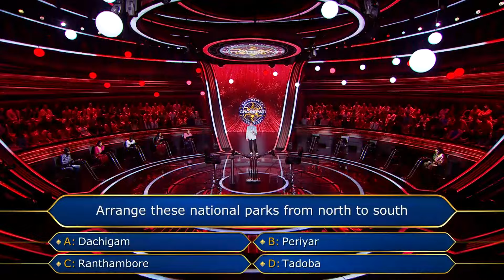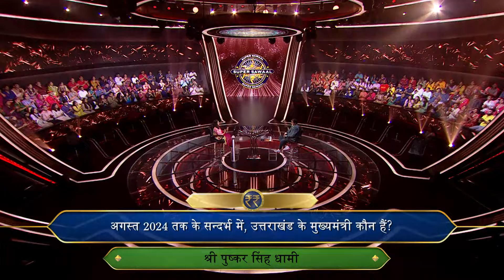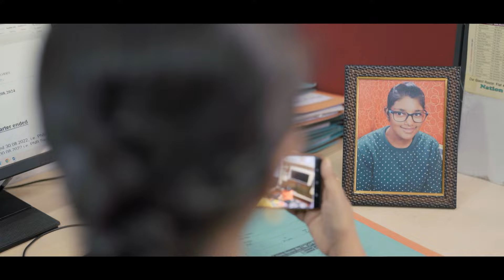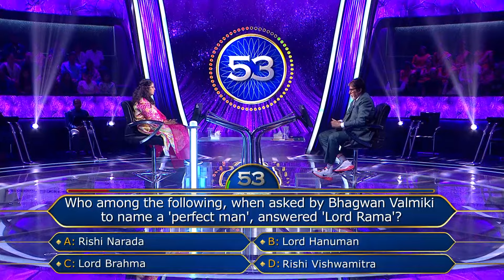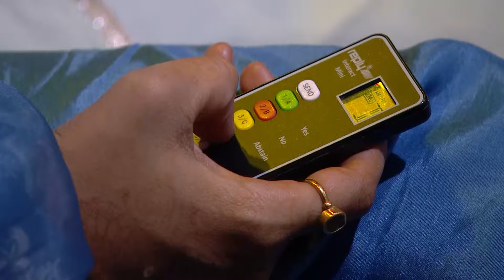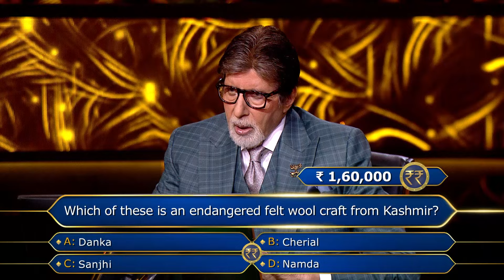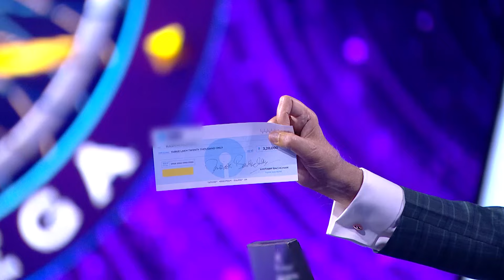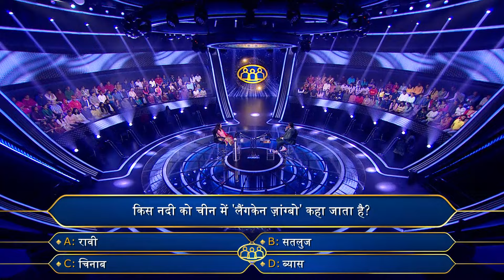New Season | KBC S16 | Game Play | इस female player ने युवा अवस्था में शादी क्यों की?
Dekhiye KaunBanegaCrorepatiSeason16 sirf KBC India par.